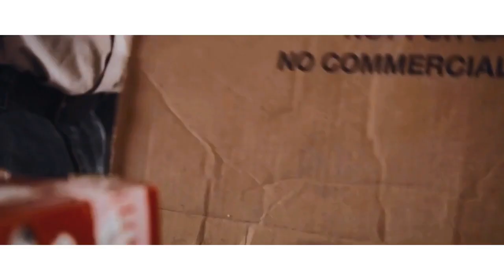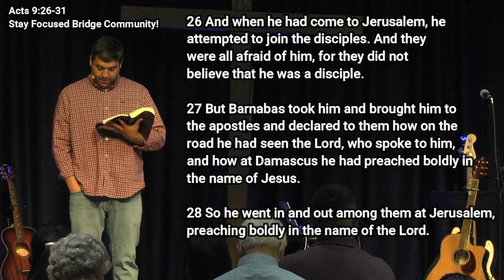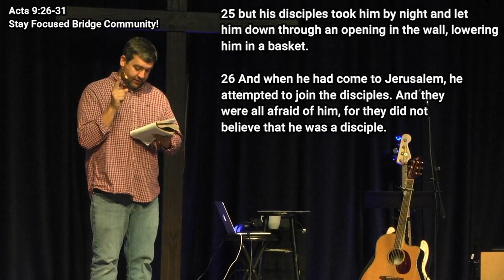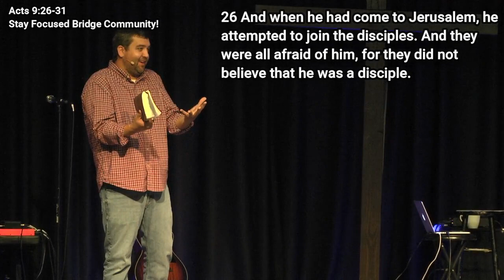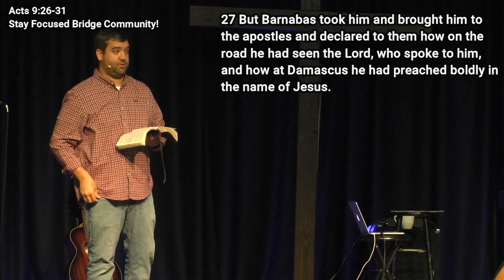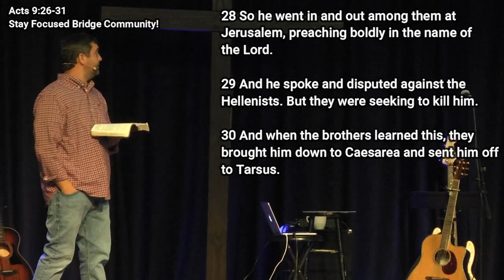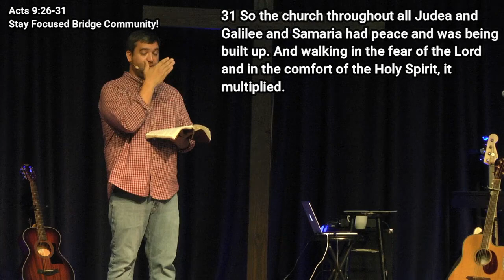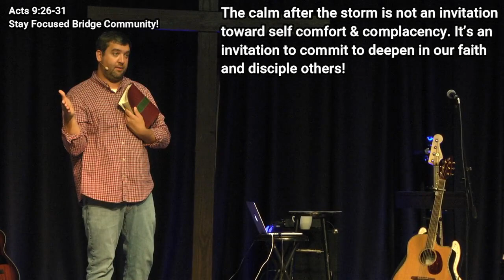Stay Focused Bridge Community! - November 15, 2020 8:30 a.m. Service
Acts 9:26-31

Supporting verses
⁃ Galatians 1:11-20
⁃ Acts 22:17-21

Sermon Notes
1. Be obedient to the last thing you know God called you to do.
2. Don’t let your past discourage you from being faithful today.
3. Everyone needs to see and feel the acceptance of Christ. Who do you need to be a Barnabas for?
4. Remember, persecution doesn’t hinder God’s Work. Persecution highlights the work of God in our life!
5. The calm after the storm is not an invitation toward self-comfort & complacency. It’s an invitation to commit to deepen in our faith and disciple others!